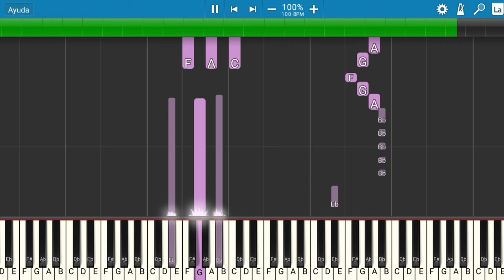Marina Reche - Mil Preguntas | Piano Tutorial | Midi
Les presento el tutorial de cómo tocar la canción de Marina Reche - Mil Preguntas.